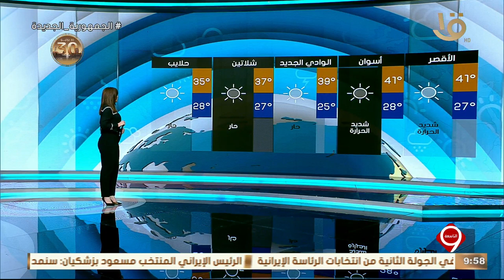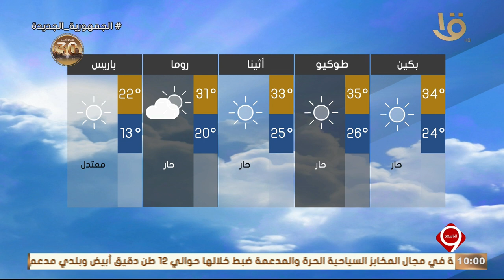بيان بدرجات الحرارة المتوقعة غدا